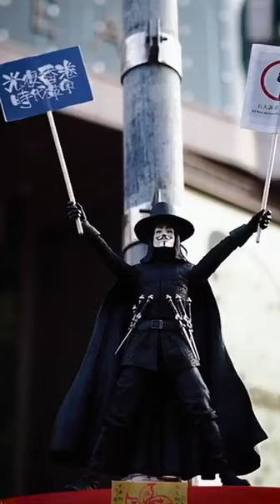光復香港 時代革命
Credit to (IG) @justinwongjw